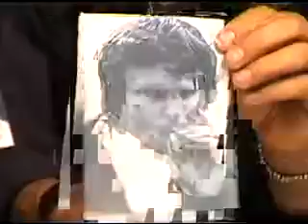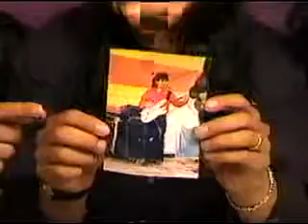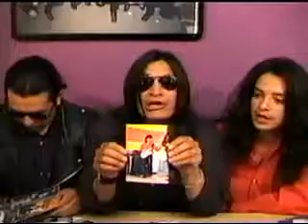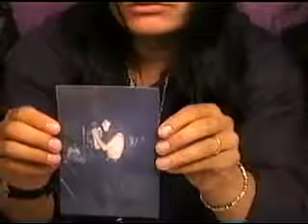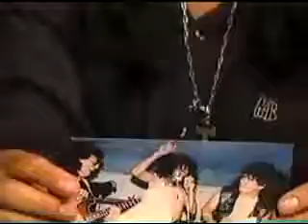INTERPUESTO FOTOS Y RECUERDOS 3RA PARTE